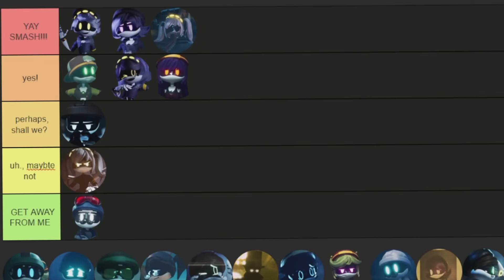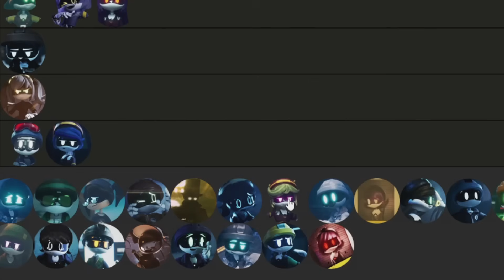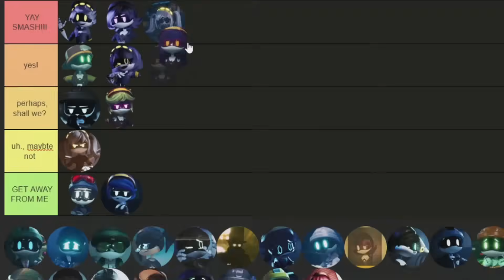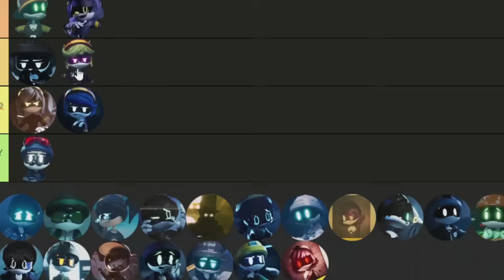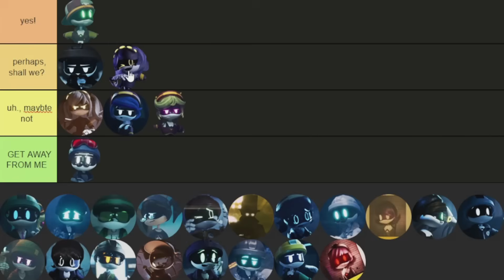MURDER DRONES EP 3 GETTING DARKER?! | REACTION + Smash or Pass LOL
WHAT IS EVEN GOING ON ANYMORE.

Lots were demanding me for this! WE are hoping RIGHT BACK into reacting to this awesome series! Let's stop wasting time and get this started 👀

Created by GLITCH team! Support these guys as they did an amazing job!

ABOUT VANNA